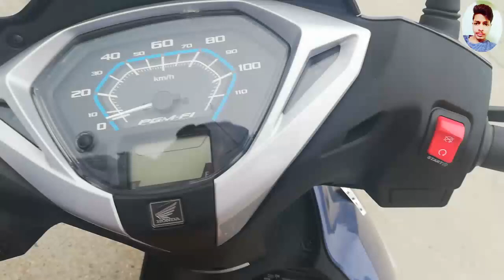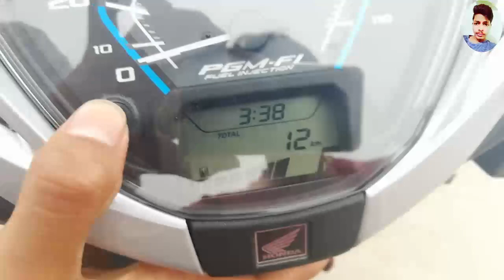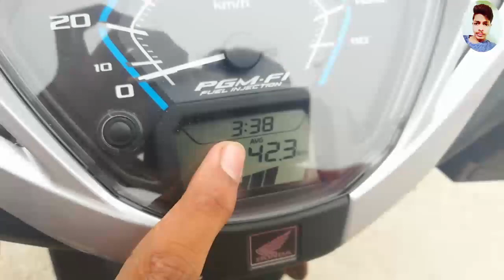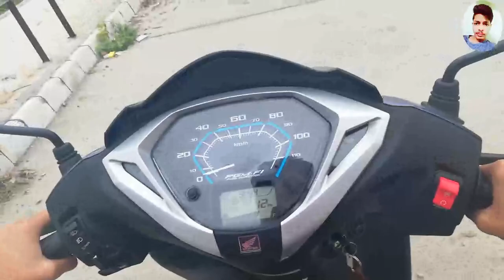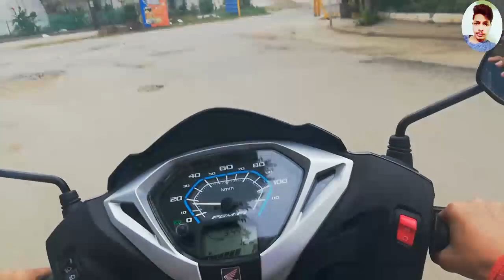Honda Activa 125 bs6 full Review and full ride test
Honda activa 125 bs6 top model and full review full test best scooty
Average hai 48-55
Price in showroom 72000 /-
Price on road 85000 /-
EMI 1,10,000 /-

All tha best friendssss